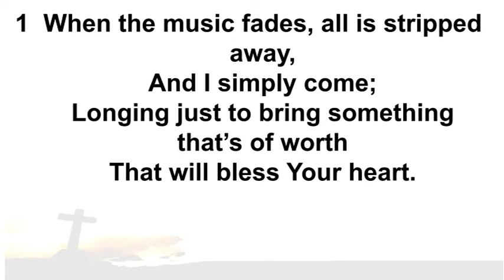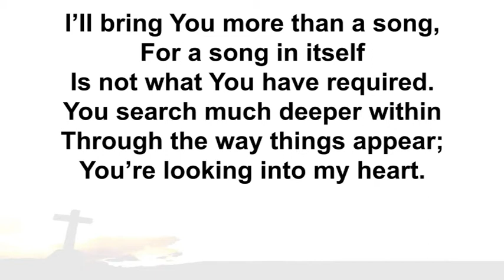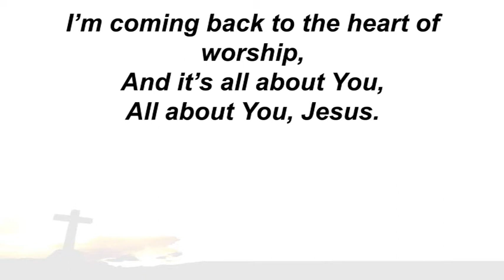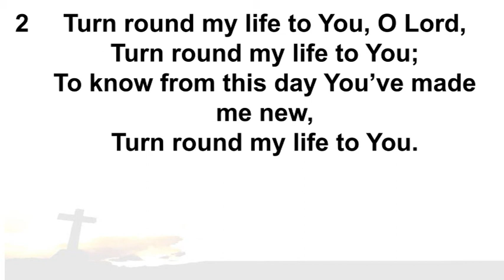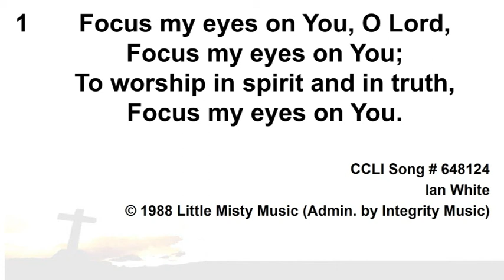WORSHIP SLOT When the music fades & Focus me eyes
WORSHIP SLOT - Combining the following two songs.

'Focus my eyes''
CCLI Song # 648124
Ian White

(Recorded in a Service @ Holy Trinity Church, Dromore on 7th Jan 2018)